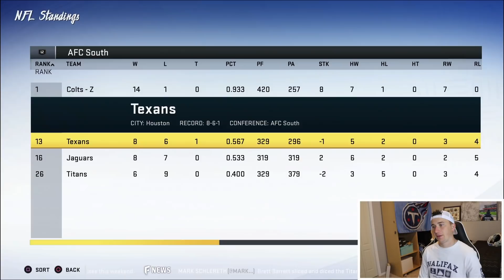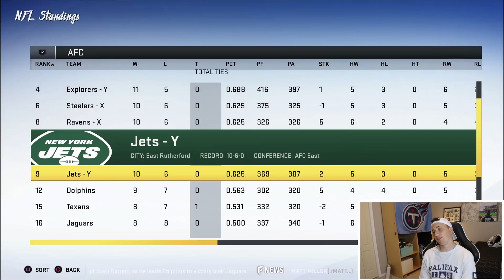A Shocking End! Madden 20 Career Mode #23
What's up guys and today we are back with a Madden 20 Career mode video where I am the Miami Dolphins!